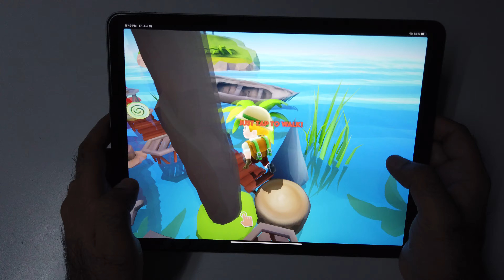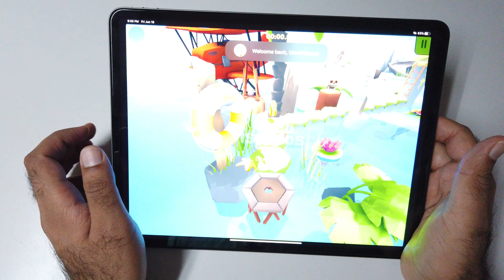Nono Islands 🍎 iPad Pro 12.9 (2020) Gameplay! | A12Z Gaming!🔥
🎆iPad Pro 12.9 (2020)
🏈iPad Pro 11 (2020)
👰12.9 Magic Keyboard
☀11 Magic Keyboard

Nono Islands iPad Pro 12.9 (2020) A12Z Gameplay.